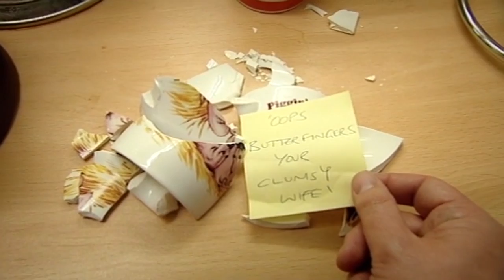Mug Wars - Peep Show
Sophie has crossed the line and smashed 'Piggin' Tea Break' and Johnson will be having none of it.